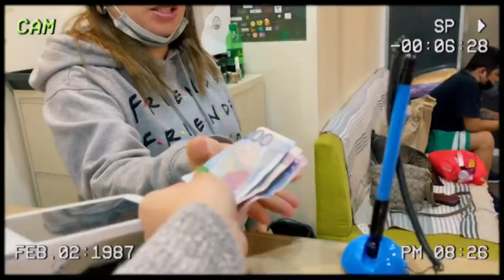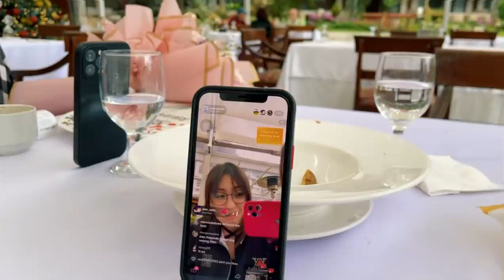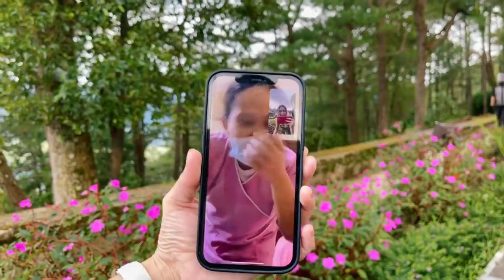MAMA’S BIRTHDAY VLOG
Celebrate mama’s bday with us! ❤️

Song: Best Part
Artist: Toey Fingerstyle
Album: Best Part
Licensed to YouTube by: Studio71_2_5; UMPG Publishing, Kobalt Music Publishing, Sony ATV Publishing, SOLAR Music Rights Management, LatinAutorPerf, UMPI, ASCAP, BMI - Broadcast Music Inc., and 13 Music Rights Societies

Song: Grow old with you (Guitar Fingerstyle cover)
Artist: Adam Sandler - (Cover: Paul Iballa)

Song: Everything (Acoustic Cover)
Artist: Michael Buble - (Cover: Ige Castro)

Song: Can’t Take My Eyes Off You - Fingerstyle Guitar Cover
Artist: Frankie Valli - (Cover: Paul Iballa)

Song: A Thousand Years - Classical Guitar Cover (Acoustic Cover)
Artist: Christina Perri - (Cover: Ed Peczek)